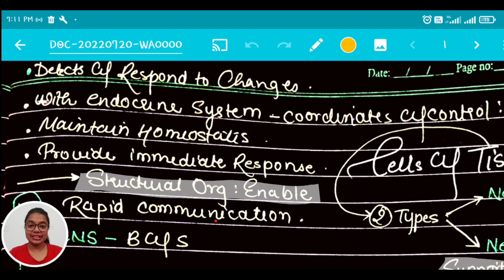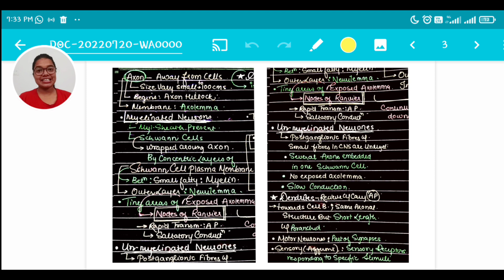Nervous System Anatomy & Physiology | Bsc Nursing Exam Preparation | Sakshi Verma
In this Video I have Described the introduction to The Nervous System , we have discussed The Nervous System, it's main functions, the introduction the structure of neurone , its parts as well as about the  different subdivisions of the nervous system. 🧠

As it gets very difficult to study from the complicated books but here the series will help you to learn and understand all these things clearly and in a better way, the notes will be provided to you by joining the telegram group so that you can get the note and you can study with the video.
You can change the speed according to your preferences and I hope that this video will help you to understand the introduction to the nervous system.

In the following days in this series we will be discussing all these things and the further parts of the nervous System and lot more things .
For complete information watch the complete video.
I hope that it will help you and your preparation for your first year BSc nursing examination

Link for the telegram Channel 💗
welcome to our new family for BSc Nursing Students ❣️

Where to start preparing for anatomy and physiology in BSC nursing 1st year ?
How should we complete our whole syllabus of BSC nursing 1st year in very less time ?
What should be our preparation strategy for BSC nursing 1st year ?
what are the easiest chapters of anatomy and physiology in BSC nursing ?
How we can cover all these things in BSC Nursing ?How we can get the notes of BSC nursing first year Anatomy and physiology.

Many Questions like these ?
I'm Here to Solve You Queries ❤️

Plse watch the complete video for complete Information.

This is Sakshi Verma , 2nd  year Bsc. Nursing student in GMC BHOPAL ❤️

Wanna get in touch ?
Just msg or  me on

Thank you so much ❤ your each and every view matters a lot 😍💕
Keep supporting!